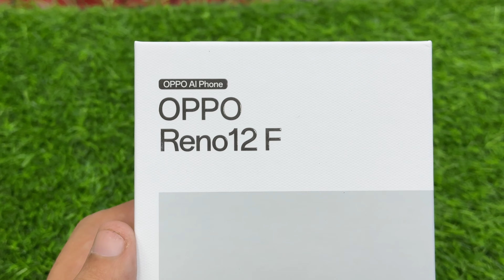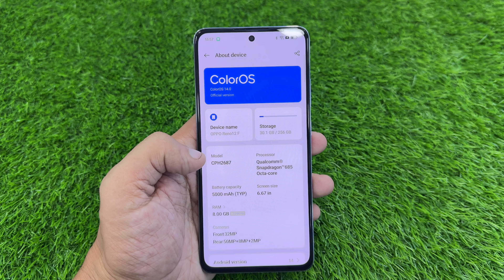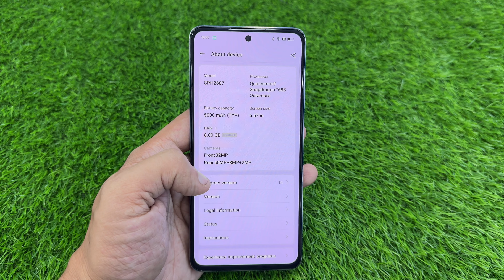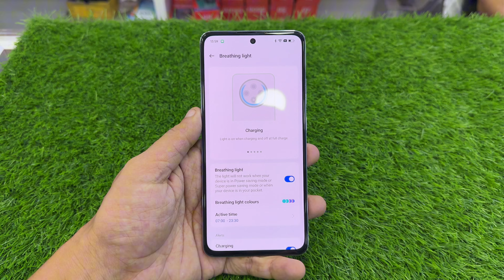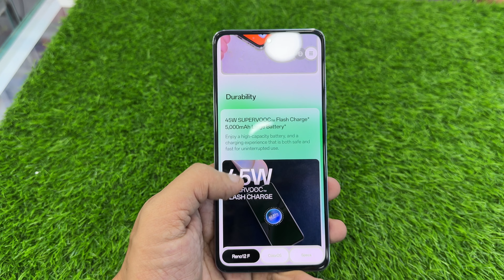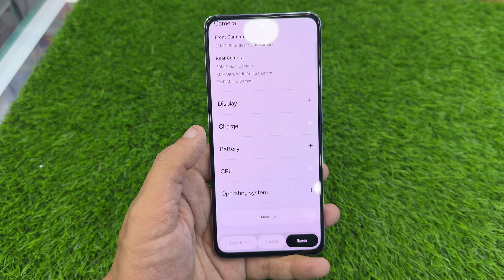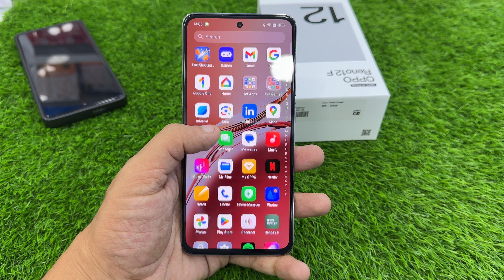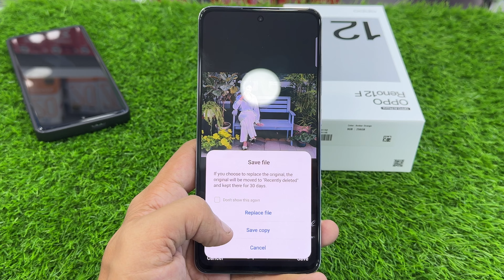“Unboxing Oppo Reno 12F 4G: A First Look at Its Amazing AI Features!”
In this video, we dive into the Oppo Reno 12F, a powerful 4G smartphone packed with cutting-edge AI features. Join us for an exciting Oppo Reno unboxing as we take a first look at this impressive AI smartphone. Discover the sleek design, explore the Oppo Reno 12F camera, and learn all about the innovative Oppo AI technology that enhances your mobile experience.

We’ll also cover the Oppo 12F specs and give you an in-depth Oppo 12F review that highlights its performance, AI capabilities, and overall user experience. Whether you’re interested in the Oppo Reno series or looking for a detailed tech review of the latest Android smartphone, this video has you covered.